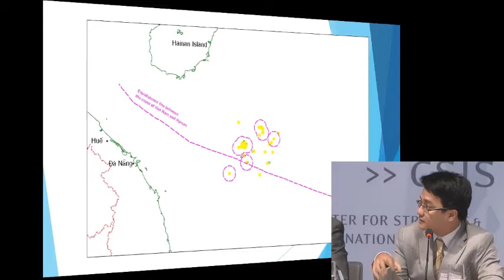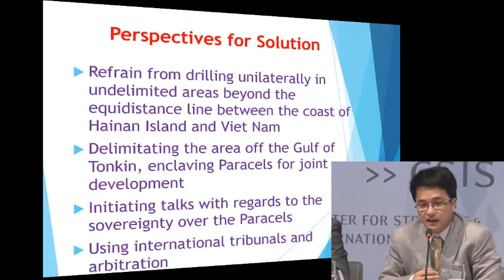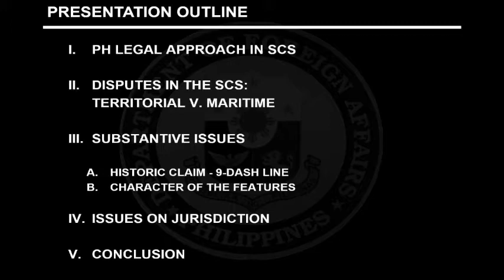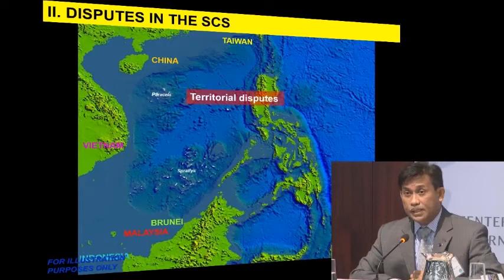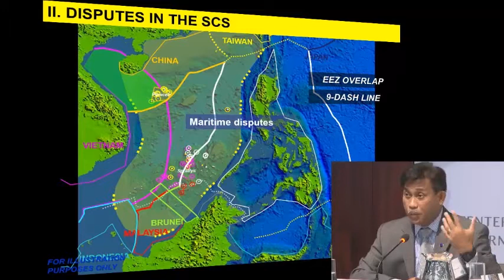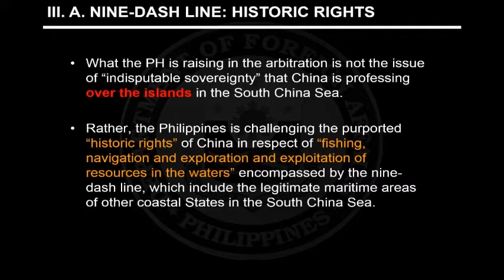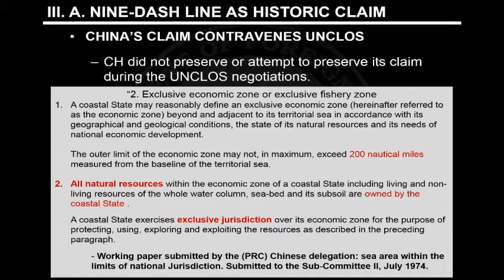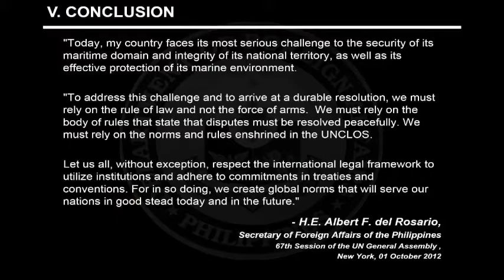Recent Trends in the South China Sea: Day 1, Panel 3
Panel Discussion: Legal Issues in the South China Sea

Cdr. Jonathan G. Odom
Office of the Secretary of Defense

Dr. Vu Hai Dang
Vietnam Lawyers Association

Dr. Bing Bing Jia
Tsinghua University, China

H.E. Henry Bensurto
Department of Foreign Affairs, Philippines